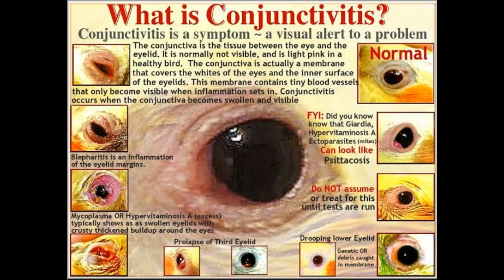summer season birds care in tamil | sk pets farm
This video is very useful to all the beginners

This Video is summer season birds care in tamil

 all pet birds finch,budgies,cockatiel,african lovebird ect...,